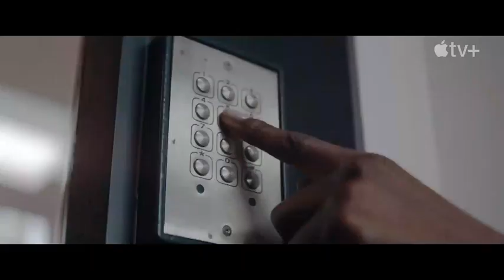TETRIS Official Trailer 2023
The story of how one of the world's most popular video games found its way to players around the globe. Businessman Henk Rogers and Tetris inventor Alexey Pajitnov join forces in the USSR, risking it all to bring Tetris to the masses.